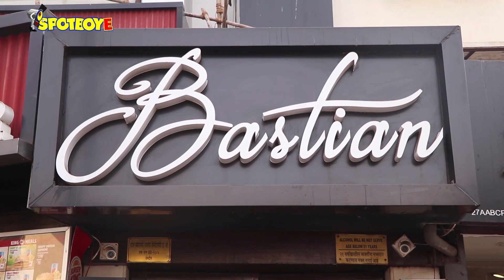Rashami Desai steps out for sunday brunch with Vishal Aditya Singh | SpotboyE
RashamiDesai steps out for sunday brunch with VishalAdityaSingh.